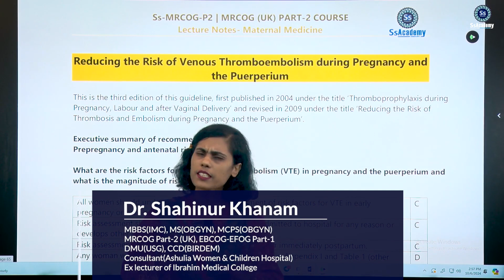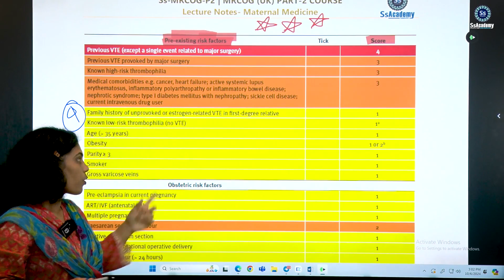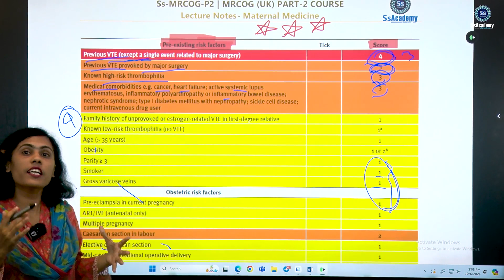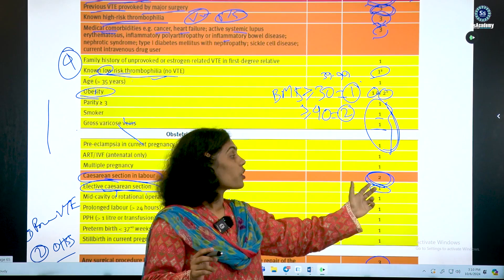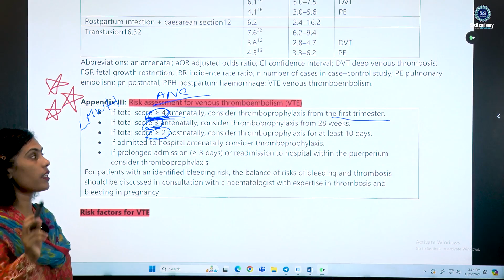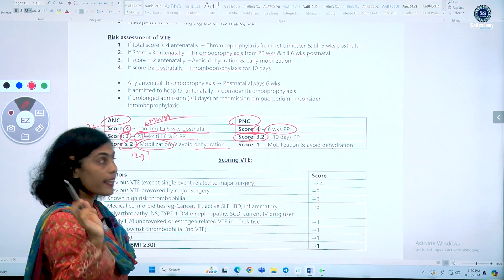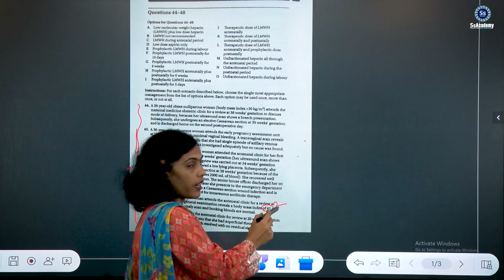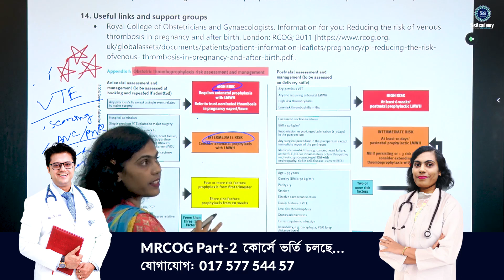MRCOG (UK) Part-2 𝗦𝗮𝗺𝗽𝗹𝗲 𝗟𝗲𝗰𝘁𝘂𝗿𝗲 | Venous Thromboembolism (Maternal Medicine)SsAcademy International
Description:
🏠 MRCOG (UK) Part-2 𝗦𝗮𝗺𝗽𝗹𝗲 𝗟𝗲𝗰𝘁𝘂𝗿𝗲 at 𝗦𝘀𝗔𝗰𝗮𝗱𝗲𝗺𝘆 𝗜𝗻𝘁𝗲𝗿𝗻𝗮𝘁𝗶𝗼𝗻𝗮𝗹 !!
🚸 𝗧𝗼𝗽𝗶𝗰: Venous Thromboembolism (Maternal Medicine)
🔥What you get upon enrollment:
🚸 Complete guidance and study materials for MRCOG (UK) Part-2 preparation, including expert mentoring and unique resources.🚸 Mentors will discuss of questions for MRCOG Part-2.🚸 Unique SsBox, Tips & Tricks sessions covering critical topics to give you an advantage in the exams.
🍄 After each system class there will be System Mock which will prepare you for real exam.
🍄 Attend classes offline or online (via Zoom) with access to recorded lectures for the duration of the course, making it accessible anytime, anywhere.